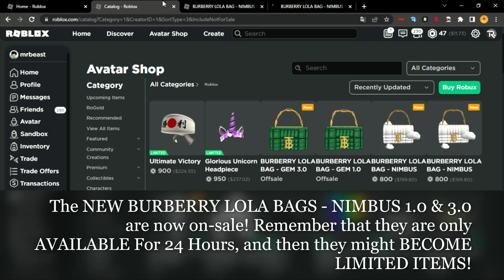[👜24 HOURS ON-SALE ONLY/LIMITED ITEMS💲] How to BUY BURBERRY LOLA BAGS - NIMBUS 1.0 & 3.0! | Roblox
In this video I showed you how to BUY the BURBERRY LOLA BAGS - 1.0 & 3.0 on ROBLOX!

THIS ITEMS ARE ONLY ON-SALE FOR 24 HOURS and MIGHT BECOME LIMITEDS SOON!

I can't be more grateful with you all! :D

You are insane! Thanks for the support you have given me in the last months! The NEXT Subsciber Milestone is 1,500 and then 2K! Can we get them before 2022 ends?

Anyways thanks for everything you have supported me through this months! :) You all are amazing!